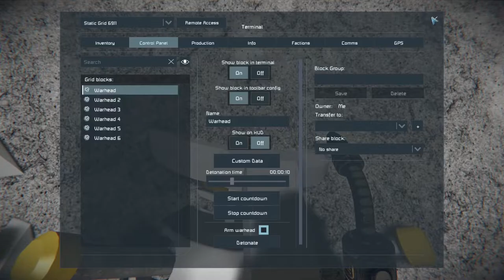Warhead Basics 101 | How To Position And Detonate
Sometimes we need to take the time to enjoy the little things, or well kind of little.  Nothing better than detonating a few warheads and figuring  out what makes them tick.  Warheads are really simple to assemble and can be detonated through the terminal on your suit.